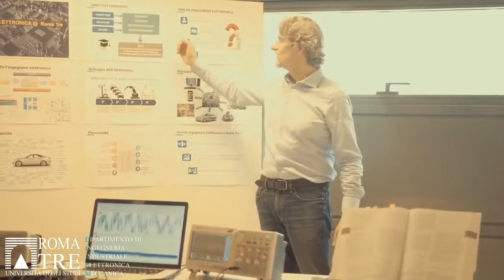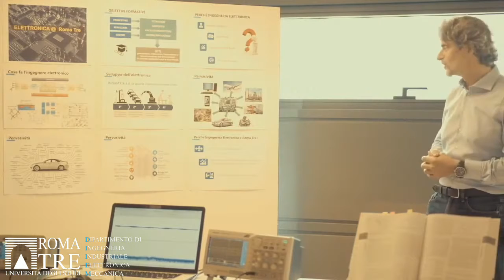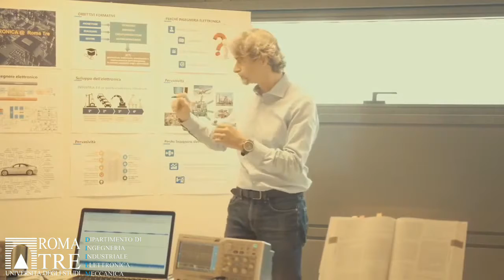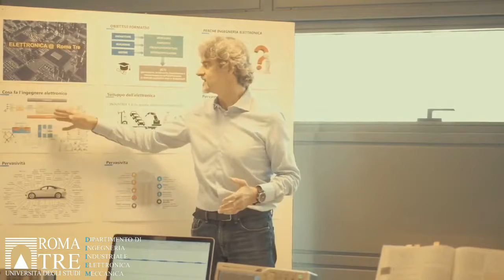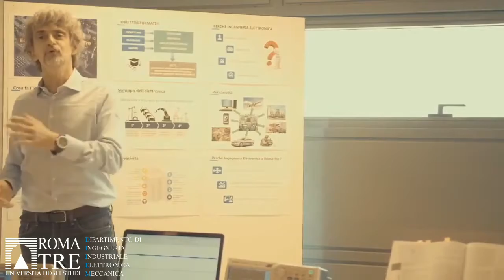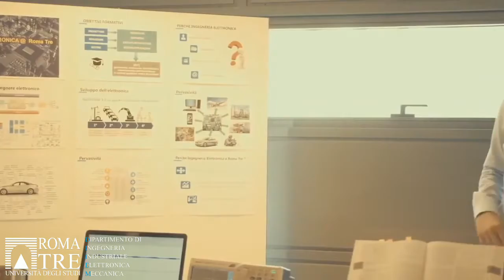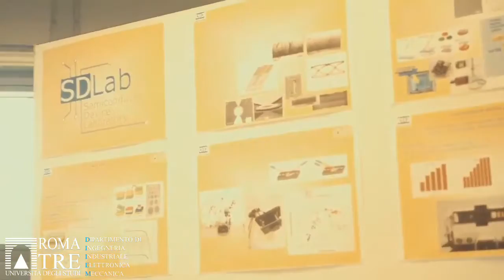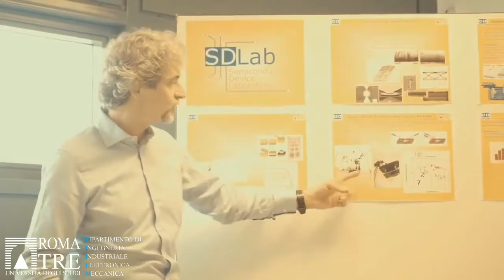DIIEM - Introduzione ad Ingegneria Elettronica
L’obiettivo generale del corso di studi in Ingegneria Elettronica è quello di formare ingegneri elettronici con solide basi metodologiche, con una elevata qualificazione professionale nell’area dell’Ingegneria dell’Informazione e che siano in grado di utilizzare tecniche e strumenti per la progettazione di componenti, apparati e sistemi, di saper condurre esperimenti e di saperne analizzare ed interpretare i risultati. L’ingegnere elettronico dovrà essere in grado di identificare, formulare e risolvere problemi complessi e/o che richiedano approcci e soluzioni originali, di promuovere e gestire l’innovazione tecnologica e la cultura di impresa adeguandosi ai rapidi mutamenti tipici dei settori ad alto contenuto tecnologico. Le attività formative previste dai Corsi di Studio si articolano in insegnamenti da 6, da 9 o da 12 Crediti Formativi Universitari (CFU), ripartiti tra i periodi didattici in cui è suddiviso ogni anno di corso. Gli insegnamenti attivati sono elencati nei file seguenti: